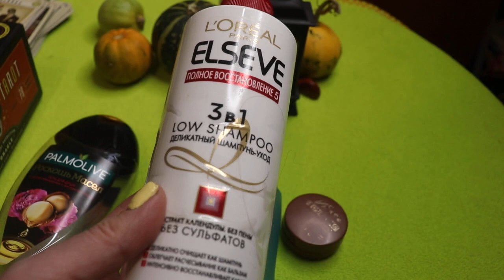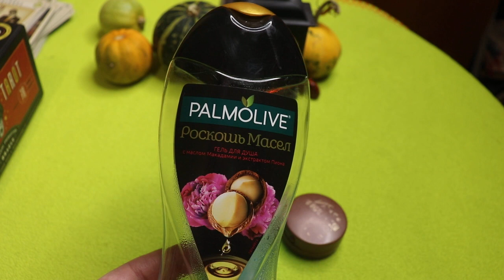ЗАКОНЧИЛАСЬ ЛЮБИМАЯ КОСМЕТИКА!РАЗБИРАЮ ПУСТЫЕ БАНОЧКИ.